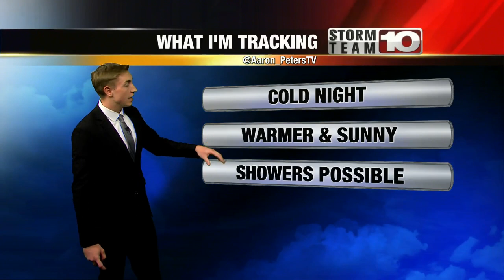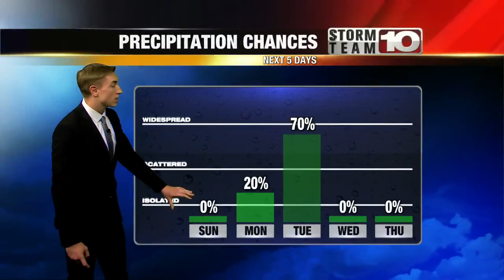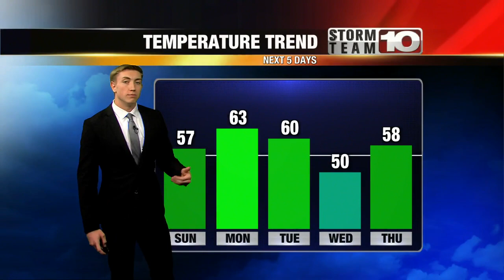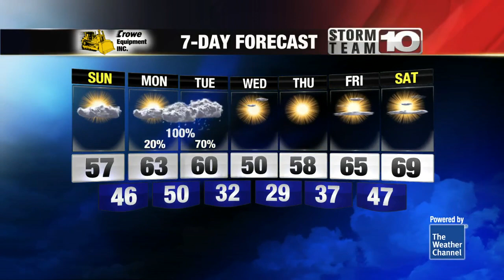Sunday Will be Sunny & Warmer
Cold temperatures tonight could be harmful for some plants.